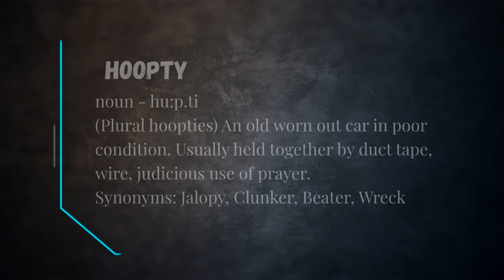Out With The Old, In With The New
Still have a few things to button up on the Green Goblin. Today's project is getting new glass and a little cleanup. Thanks for checking it out.